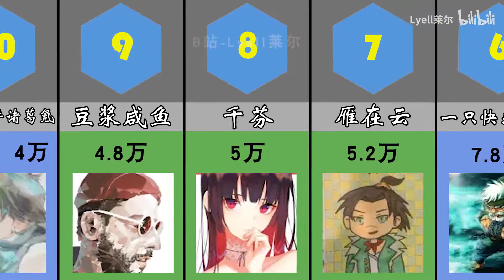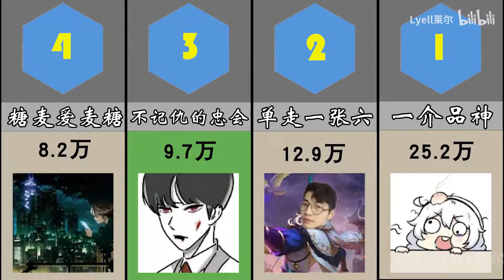【三国杀up】粉丝量排行！谁粉丝更多？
共同努力吧，策划再如何，毕竟游戏乐趣还是有的，当然都希望三国杀真的蒸蒸日上，但真正的路还要看他自己怎么走。